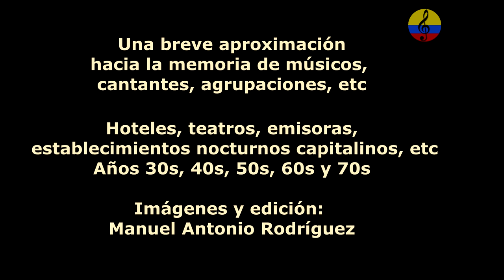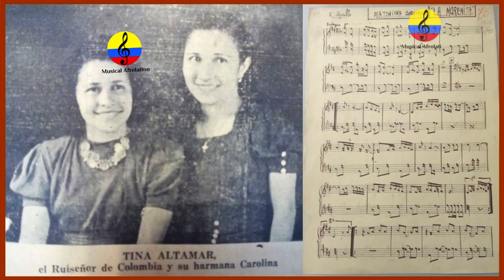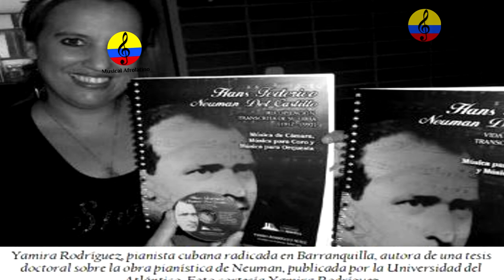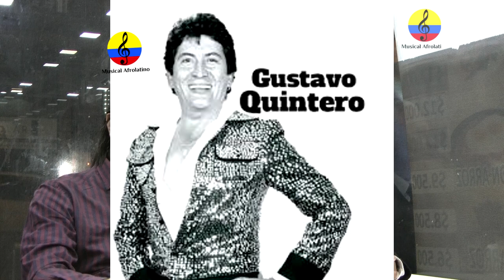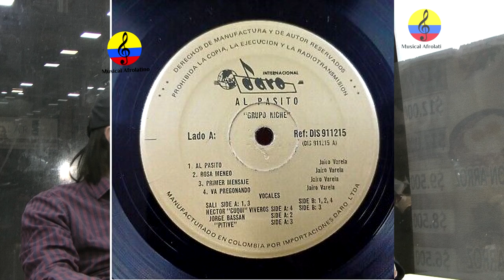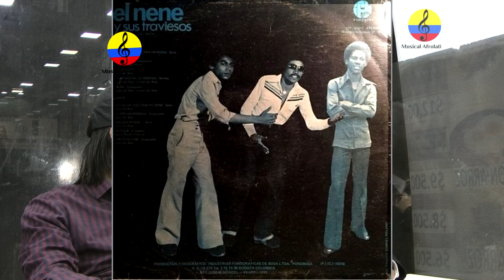Historia resumida de la música tropical en Bogotá, LXXXIII parte, 2024